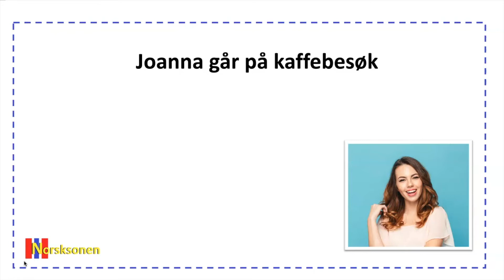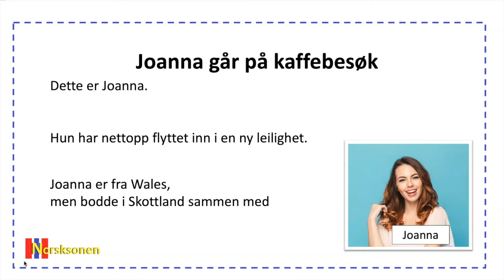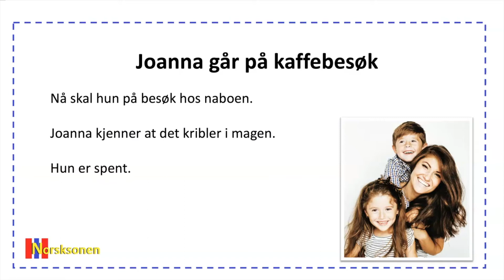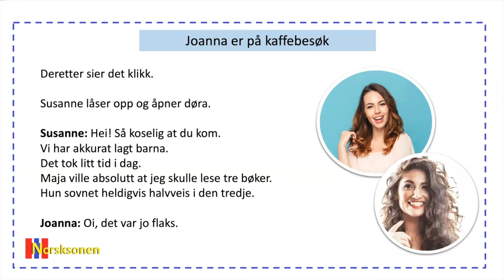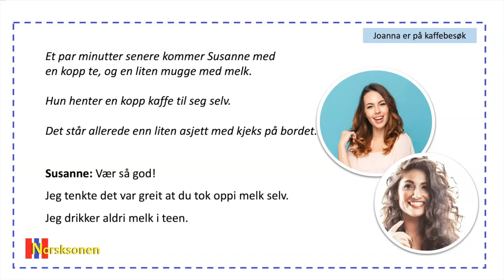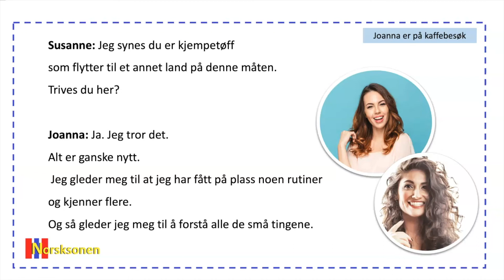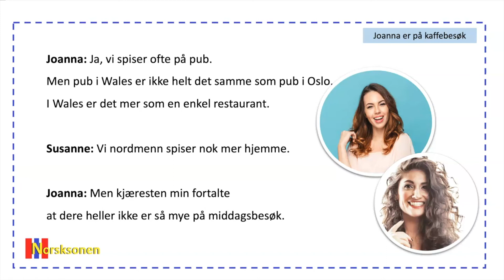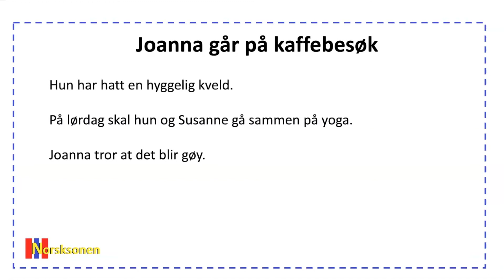Joanna går på kaffebesøk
I denne videoen skal vi være med Joanna som skal på kaffebesøk hos naboen.

Har du lyst til å bli medlem av Facebook-gruppa mi?

Ønsker du å ta gratiskurset mitt som lærer deg å skrive enkle setninger på norsk?

Takk for at du lærer norsk med Norsksonens videoer. Det setter jeg pris på. Legg gjerne igjen et spørsmål eller en kommentar. :)